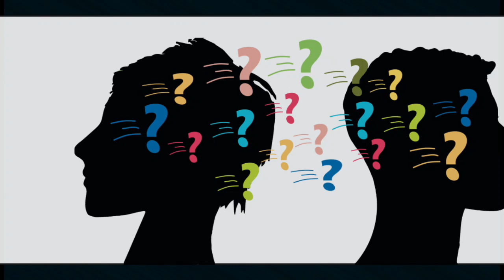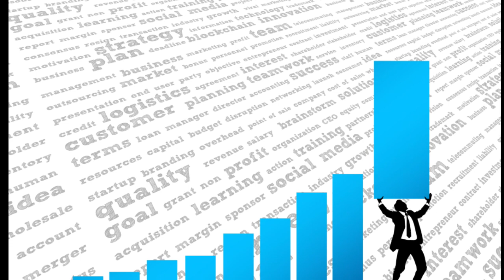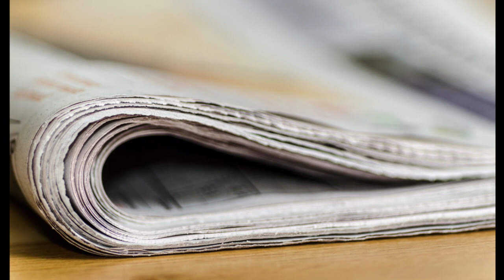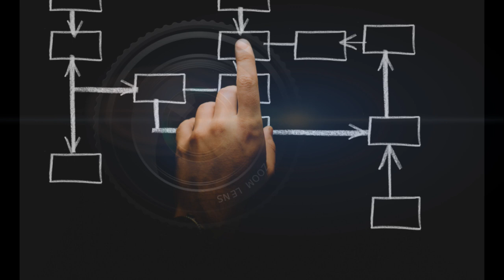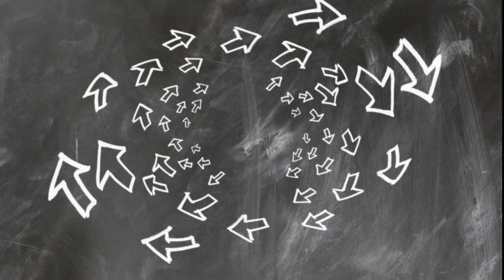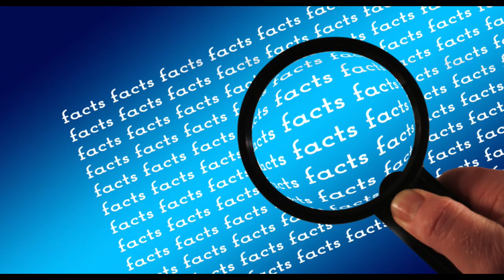Jasnowidz Jackowski przepowiednia Polska wrzesień prezydent Polski